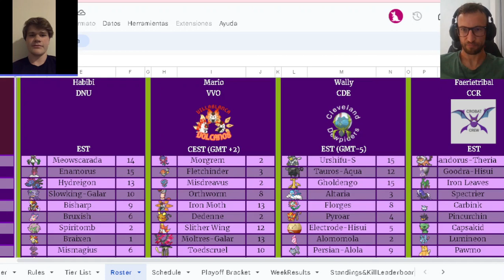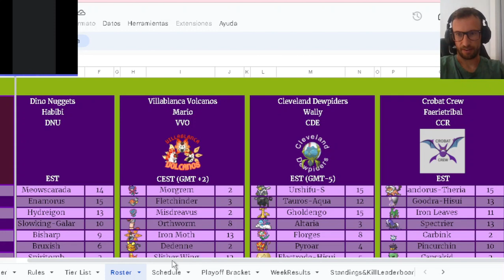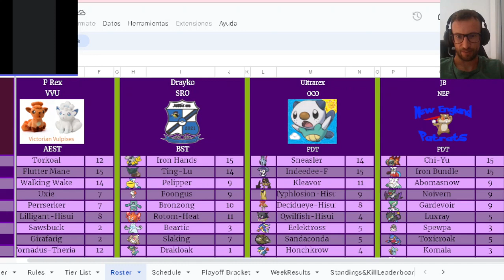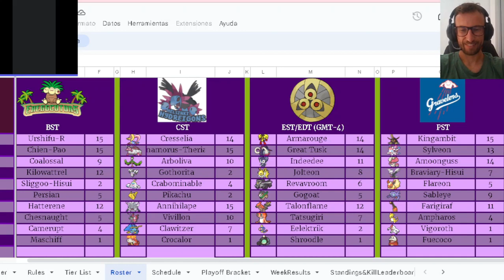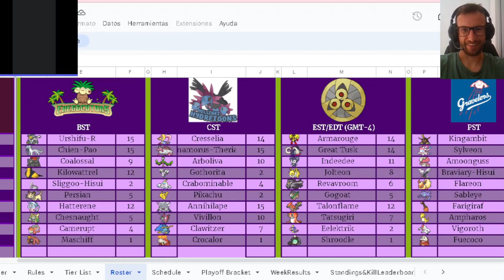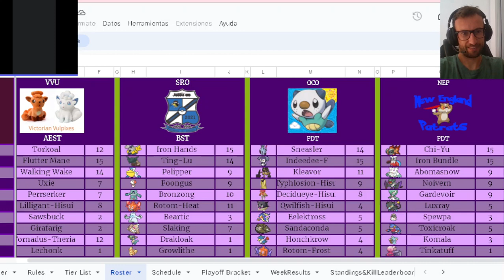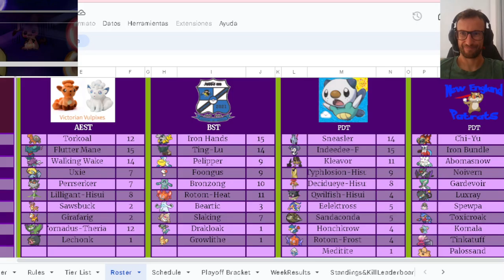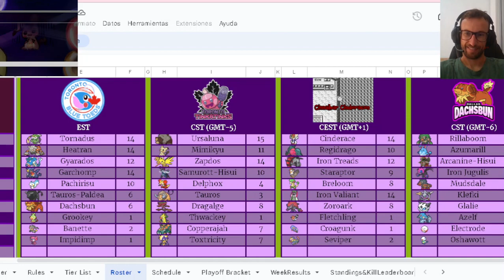UVA Power Rankings with Quick